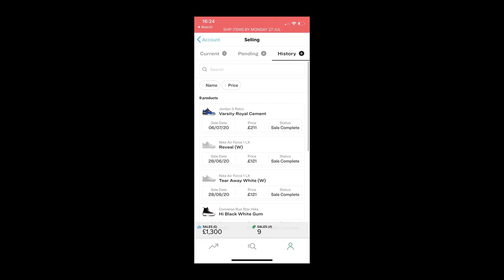How We Got On The Property Ladder At 18 | FREE Property Starter Course - Rent 2 Rent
In This Video, Poku Banks and his friend Denzil Jones display the intro of their Free Property Starter Course which can be found at selfelevation.co.uk and talk about how they got onto the property ladder at such a young age and give a collective overview.

Businesses I Run:
Win Luxury Prizes Weekly: driplotto.co.uk

Video Equipment: Ring Light & Tripod
White Backdrop
RØDE VideoMic Me-L Directional Microphone for Apple devices